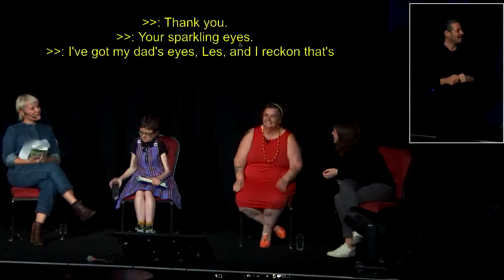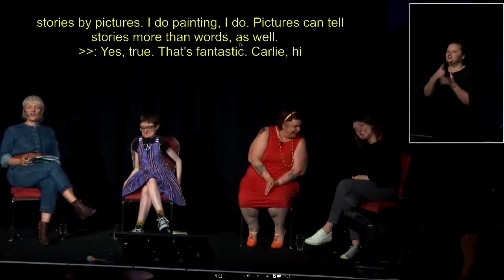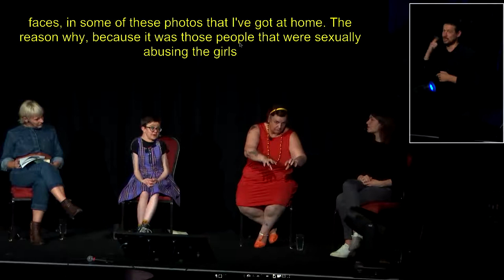Melbourne Conversations: Growing Up Disabled In Australia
One in five Australians has a disability, and yet the voices of people navigating disability in their life are drastically underrepresented in media and news.

Compiled by writer and appearance activist Carly Findlay OAM, Growing Up Disabled in Australia is an anthology sharing diverse stories from over 40 writers with a disability or chronic illness.

Three of the book’s contributors will lead a conversation about the representation of disability and share some of their stories negotiating disability in their lives.

Growing Up Disabled in Australia is the fifth book in Black Inc’s highly acclaimed Growing Up series, showcasing Own Voices and exploring what it is to grow up in Australia.